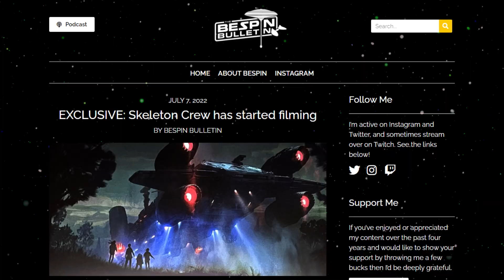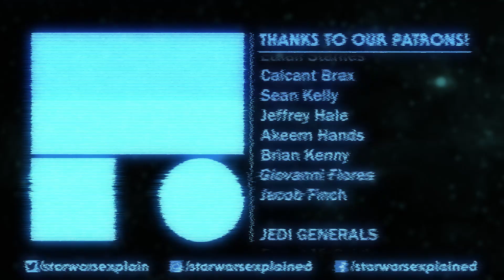Star Wars Skeleton Crew Begins Production - When Will It Release?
According to Bespin Bulletin, Star Wars Skeleton Crew has begun filming in California. Based on that, can we figure out when it will premiere on Disney Plus?

Mailing Address
Star Wars Explained
1227 Rockbridge Rd SW